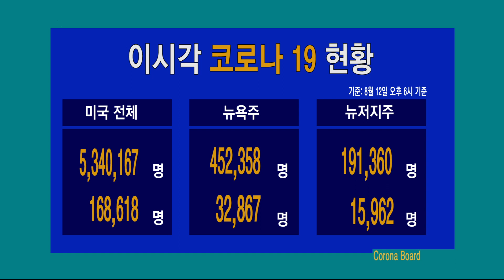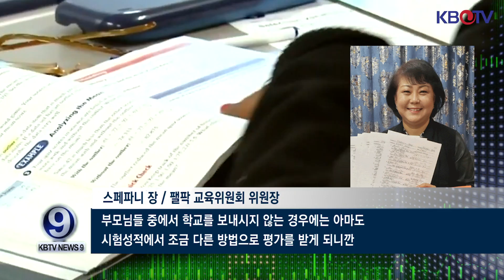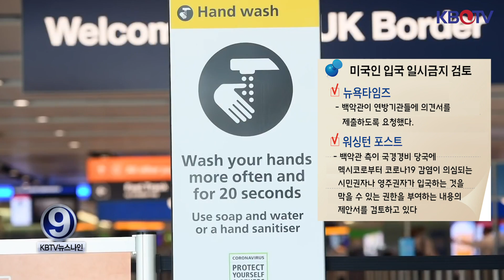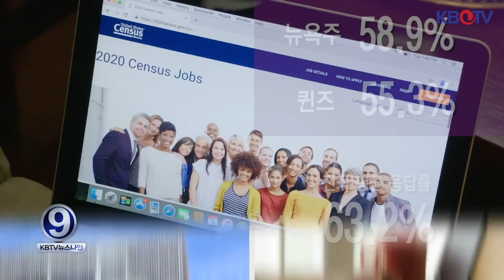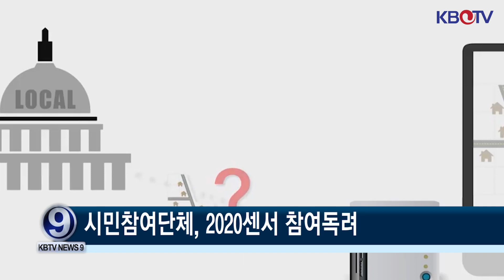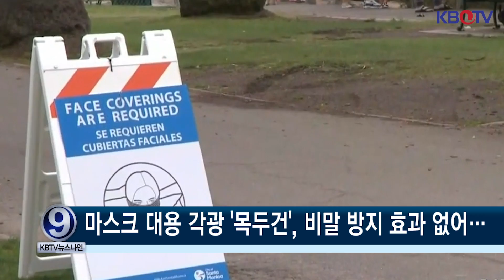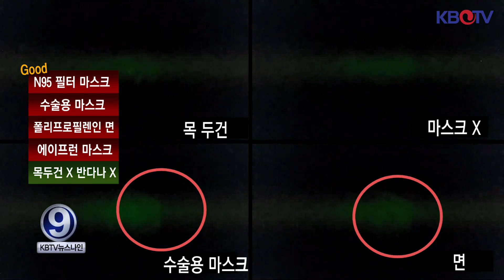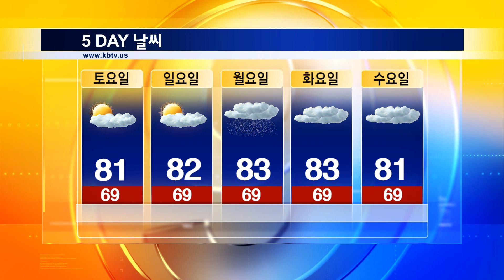뉴욕 뉴저지 살면서 놓치면 안될 뉴스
해리스는 트럼프 공격에 어울리는 바이든 파트너
전국 공립교 학생 50%, 전면 온라인수업
코로나 의심 미국인 입국 일시 금지 추진
어린이 코로나19 환자 한 달 새 90% 증가
자가격리 의무화 지역에 3개 주 추가
시민참여단체, 2020센서 참여독려
애틀랜타, 10개 초·중교생 900여 명 격리
마스크 대용 각광 '목두건', 비말 방지 효과 없어…